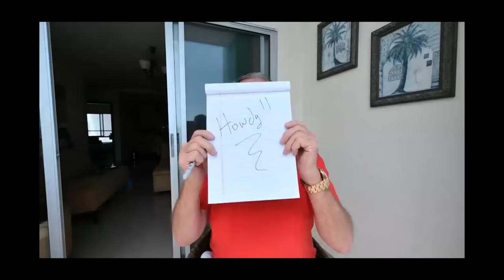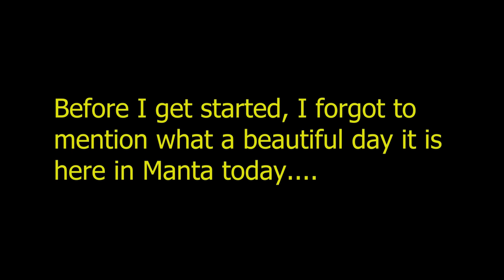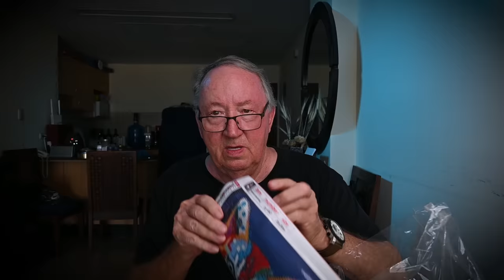Retirement in Ecuador - TAT #12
This is another This and That, number 12 in which I answer question from viewers that may be of interest to those that are considering a retirement adventure to Ecuador.
We talk about the following.

Earthquakes
The Honeymoon
Getting documentation apostilled
Moving money
Taxes
Emergency medical information on your wrist
What do expats do?

Links

Gringo Visas
Maite Duran
Founder and CEO
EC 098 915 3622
Av. Ordoñez Lasso y Calle de los Claveles esquina
River Side Bldg., 2nd Floor #3
(Opposite from Hotel Oro Verde)
Cuenca Ecuador

USA Office
Gringo Visas / Barbara Barreto
14 Pine Trail

EquaAssist
Dr. Marcos Chiluisa
Toll free in North America: 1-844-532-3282